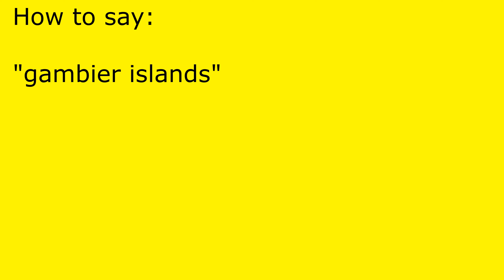How to pronounce gambier islands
gambier islands pronunciation.